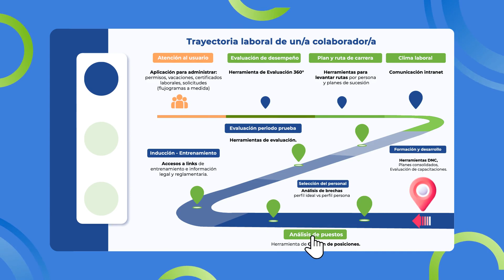Inova Solutions - People Connect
¡Optimiza la administración de tiempo en los turnos laborales para maximizar la eficiencia operativa con People Connect!